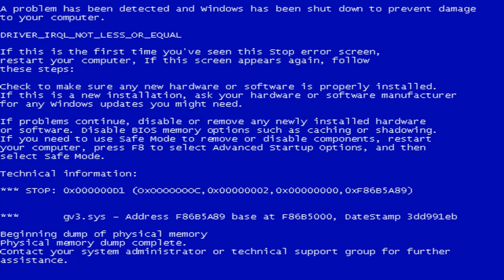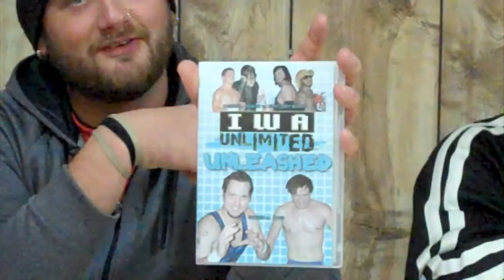All You Can Eat (Episode 41)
The first episode of Season 3, and the forty-first episode, of "All You Can Eat with the Kentucky Buffet!"

Featuring the IWA Unlimited star tag team of "Original Recipe" Matt Cage & "Extra Crispy" Alex Castle, aka the Kentucky Buffet. Each episode features the Kentucky Buffet talking about wrestling, answering questions, and doing interviews with wrestlers. This week's episode features a breakup and a message from Reed Bentley!

Also, if you have any questions, comments, or fanmail to send to the KYB, do one of the following: 1) Leave a comment or send a message to this account here on YouTube. 2) Send a message to @IWAUnlimited, @thisisatravesty, or @proudcaucasian on Twitter. And make sure you tag it with AYCEfanmail !